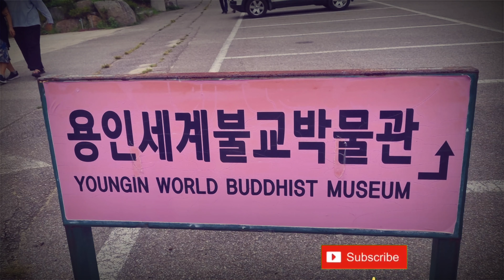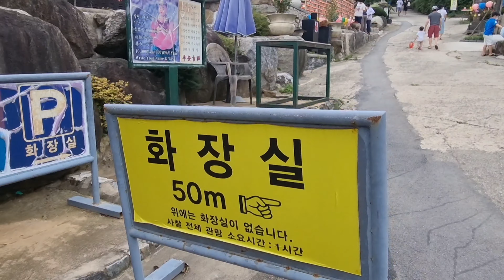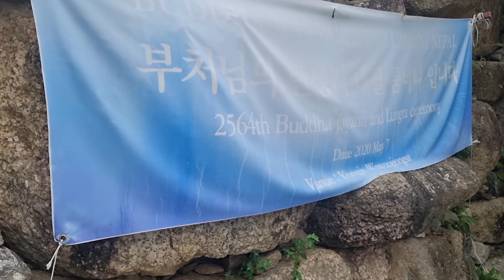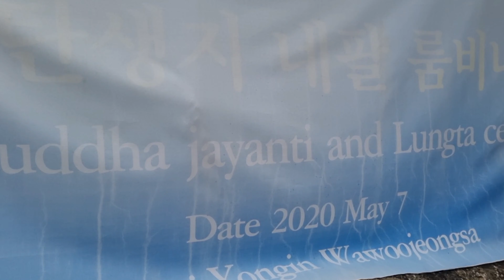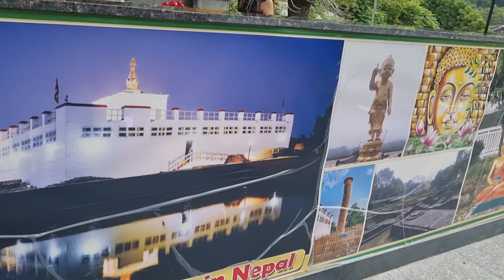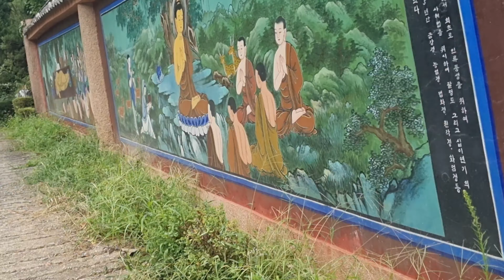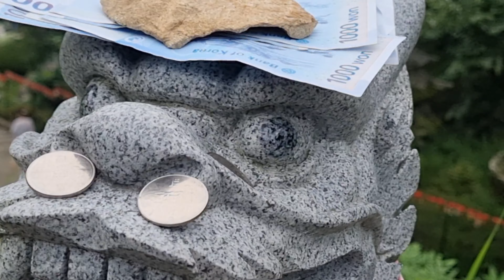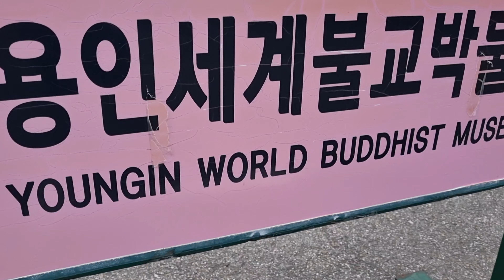Walking Around Yungin World Buddhist Museum